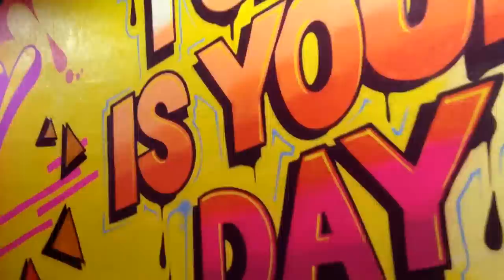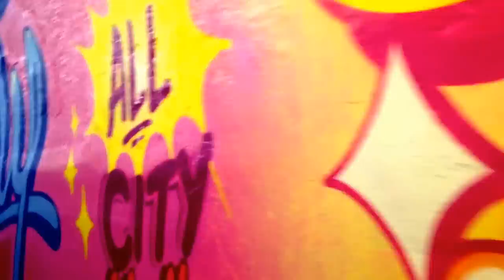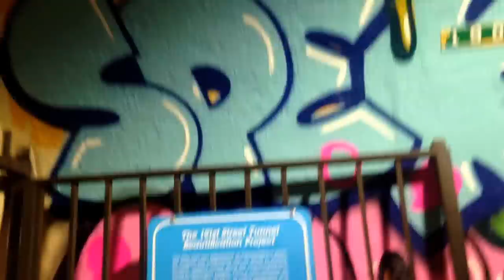A walk into the 191st Tunnel